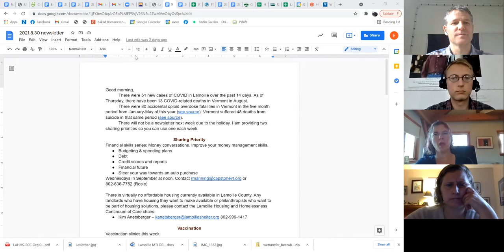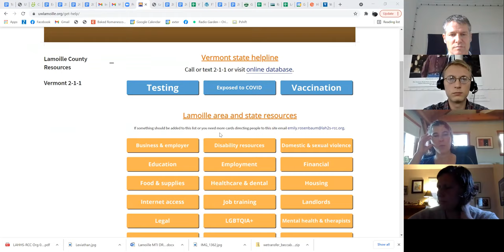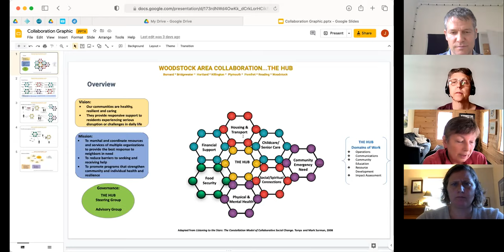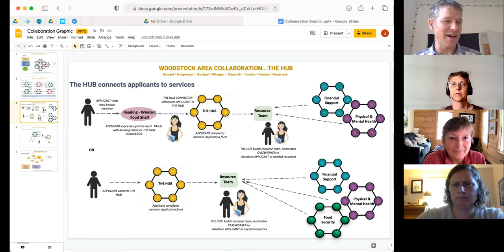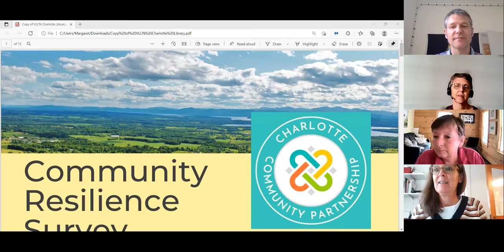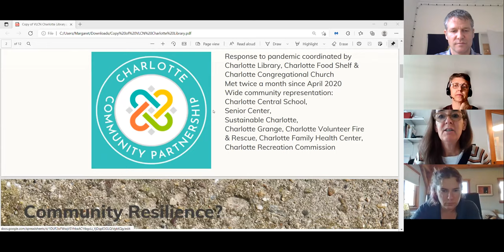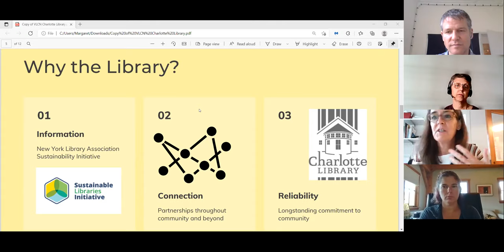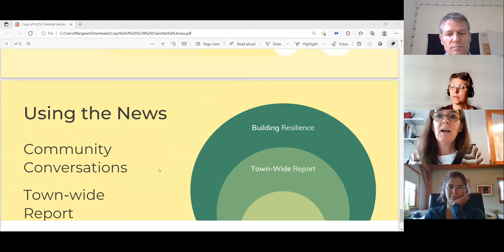COVID Lessons Learned: Maintaining Long-Lasting Mutual Aid Infrastructure and Growing Resilience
As COVID first emerged in Vermont, community-based mutual aid groups were one way that Vermonters from all walks of life came together to support their neighbors and help connect those in need to critical resources. While the rise of the Delta variant shows that we are far from done with COVID-19, some mutual aid and other response organizations are looking toward the future beyond the current pandemic. Questions arise about what lessons have been learned over the past 18 month, and what happens with all of the human infrastructure built in response to this crisis. Join the Vermont Community Leadership Network and the Community Response and Recovery Corps for an online participatory workshop to consider these questions. We'll hear from a few different Vermonters sharing models for the future of their local Mutual Aid effort.
Featuring presentations from Laurel Green of Rockingham, Emily Rosenbaum of Lamoille County, Margaret Woodruff of Charlotte, and Jill Davies of Woodstock.